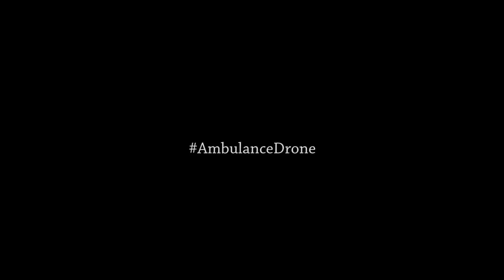Uçan Elektroşok Cihazı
İlk üç dakikada müdahale edilmesi gereken ani kalp durmasına, yaşam kurtarma zincirine göre 112 arandıktan sonra, 2. adımda aralıksız kalp masajı başlanması ve 3. adımda OED ile elektroşok uygulanarak kalbinin yeniden çalıştırılması gerekmektedir. Ülkemizde henüz yaygın olmayan OED artık bir telefonla bulunduğunuz yere "hızır gibi" gelebilir.